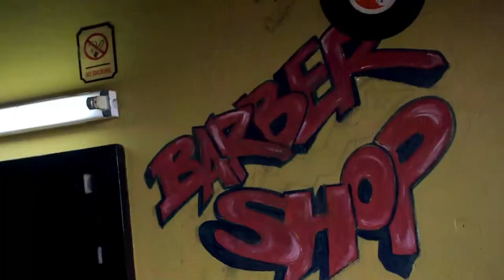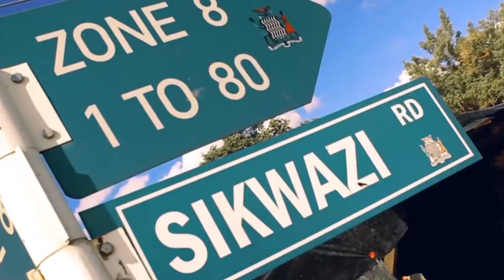Ras Pinto ft Wali Never underestimate